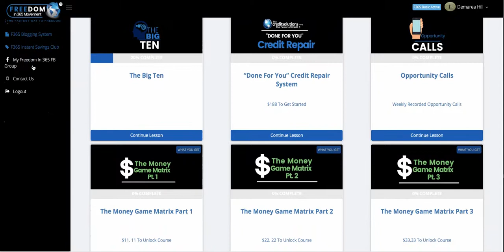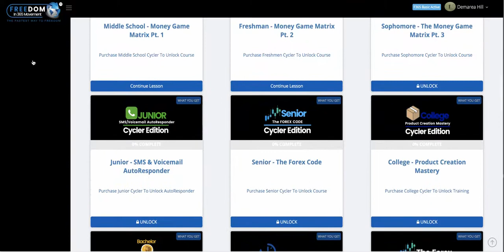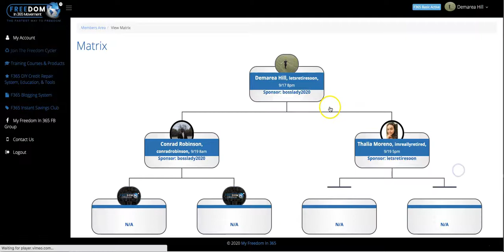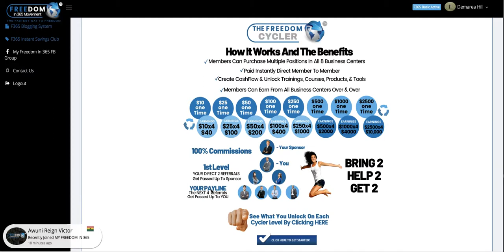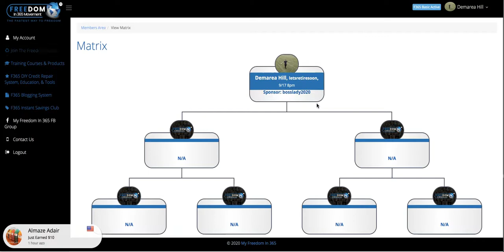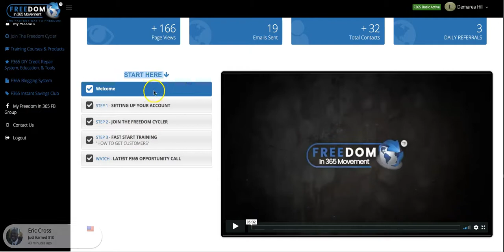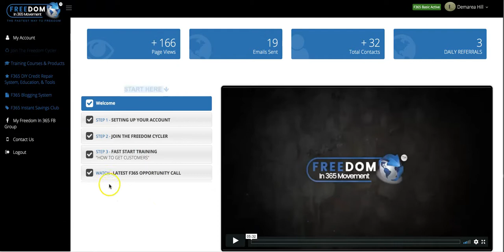Profitable Side Hustles 2020|Freedom in 365 Movement 2022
I chose to talk about this side hustle because of the simplicity and price. Anyone can get started with the program and anyone can profit with this side hustle.

How To Get All My Favorite Tools at an affordable Pricing